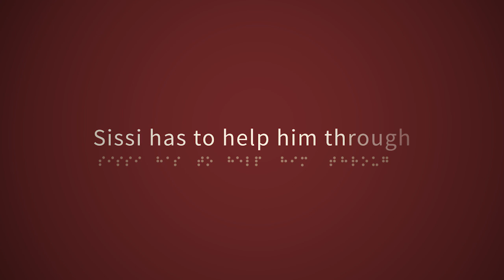Trailer - Sturköpfe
Drama,  2015
Das Erste
Post production: The screeners